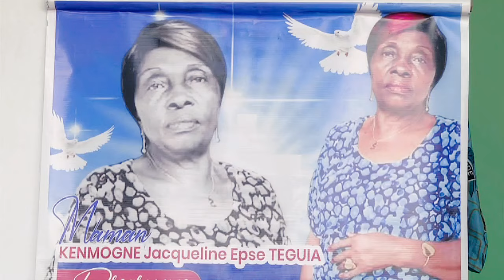EZABOTO est un phénomène 😅😅😅😅😅je ne fais que rire depuis 02 jours😀😀